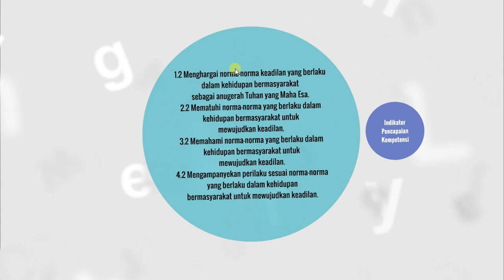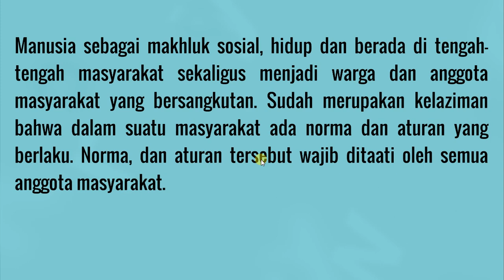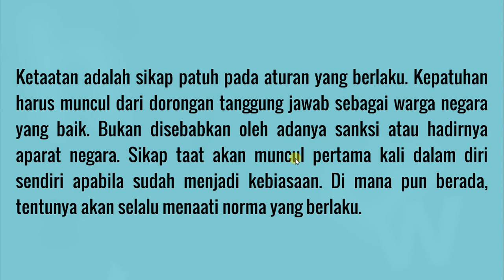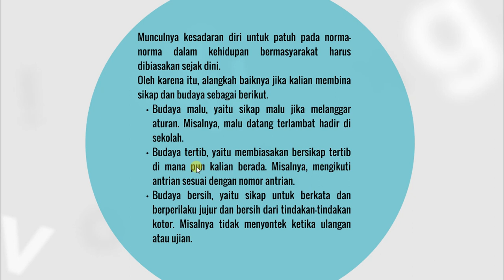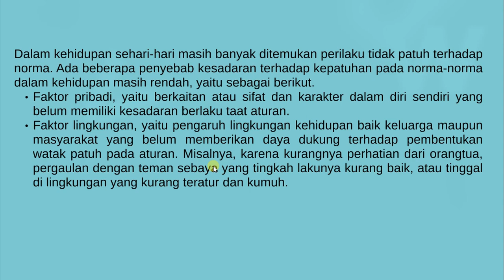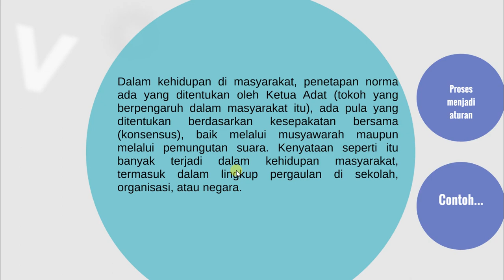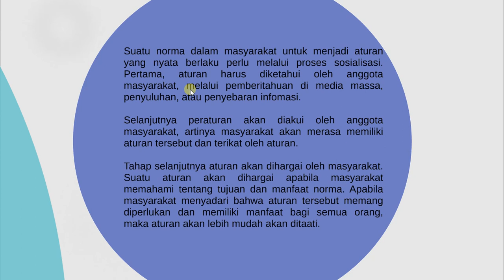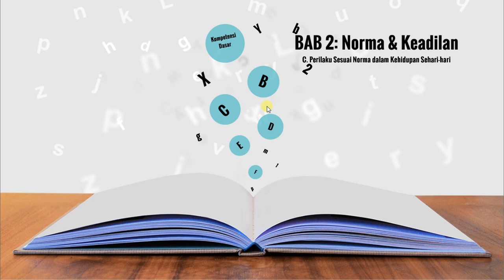Norma dan Keadilan PKn Kelas 7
MATERI PPKn KELAS 7
Bab 2 Norma dan Keadilan

MATERI PPKn SMP/MTs dan SMA/SMK/MA BISA DI KLIK DISINI:
Sumber Referensi:
Buku Pendidikan Pancasila dan Kewarganegaraan/ Kementerian Pendidikan dan
Kebudayaan. Edisi Revisi Jakarta: Kementerian Pendidikan dan Kebudayaan, 2017. Penulis : Lukman Surya Saputra, Aa Nurdiaman, dan Salikun